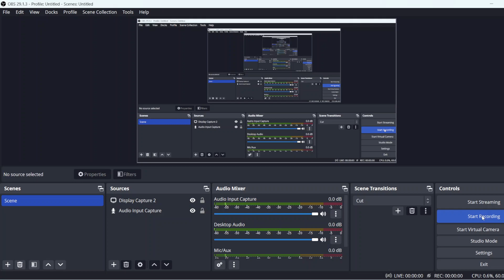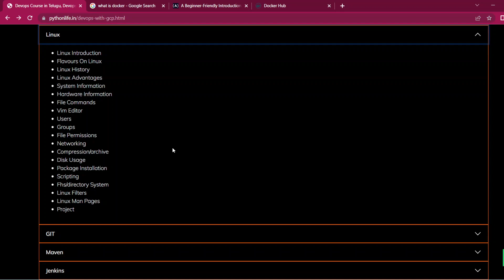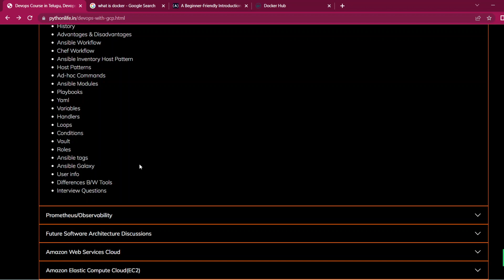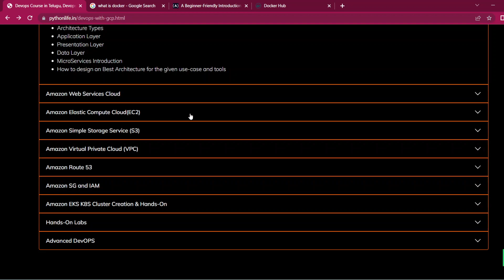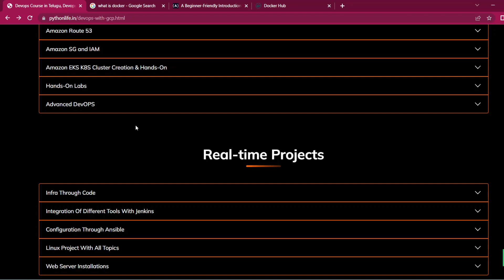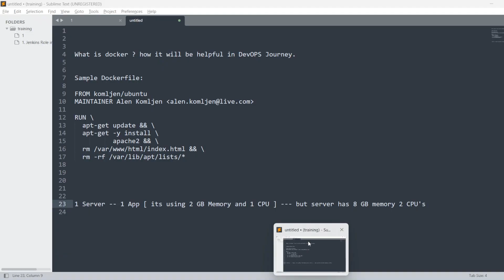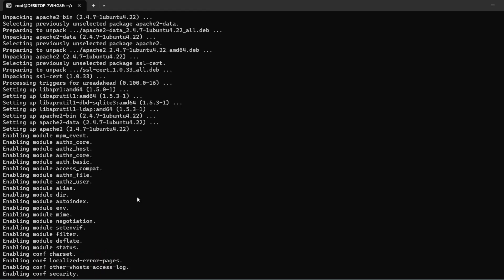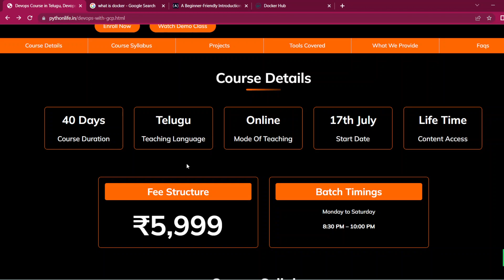Docker Role in DevOps | Where Docker is Used in DevOps | DevOps in Telugu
Basic to Advance DevOps  in Telugu

We Provide
1.Daily Live Classes
2.Recording Clasess
3.Study Material
4.Real Time Projects
5.Certification
6.Placement Assistance
Mock Interviews.
Resume Building.
Daily Job Updates
Interview Questions

Duration: 40Days
Contact Numbers: